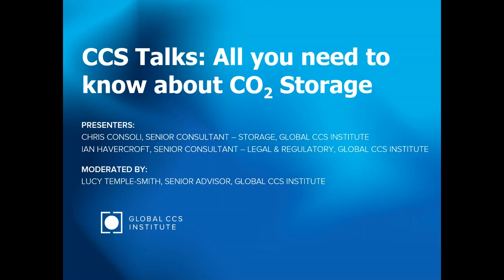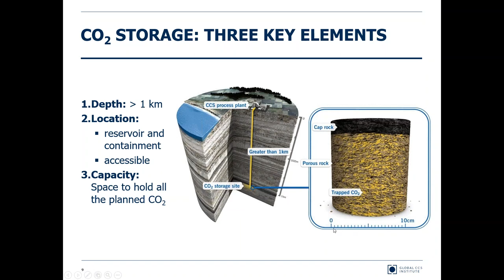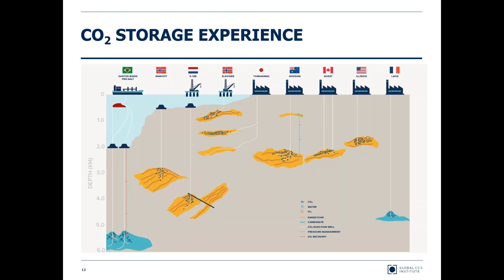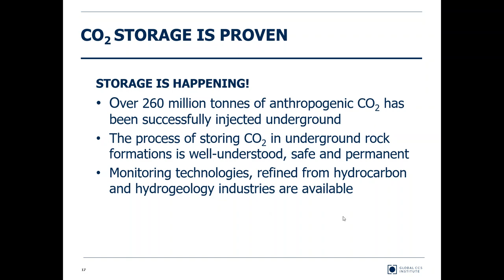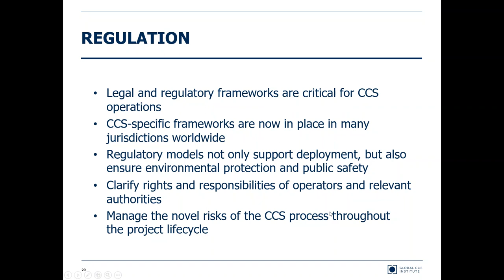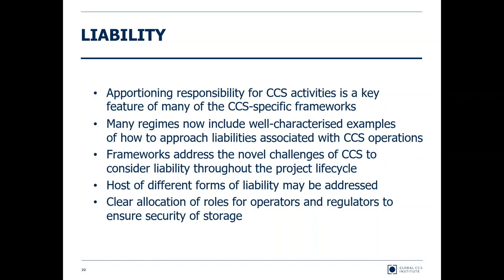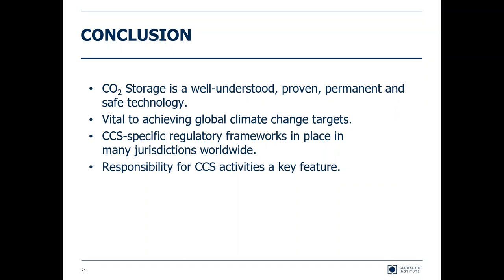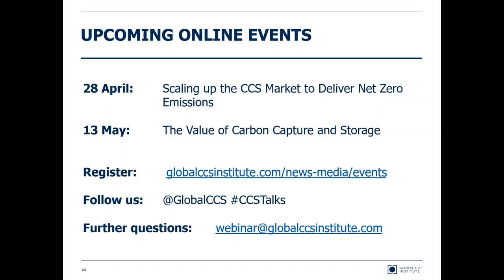CCS Talks: All you need to know about CO2 Storage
Storing carbon dioxide emissions in geological formations deep underground is a well-understood, permanent and safe technology; one that is vital if we are to reduce emissions, meet Paris targets and achieve net-zero to ambitions.

Join the Global CCS Institute’s Storage and Legal and Regulatory experts in conversation as they explain how CO2 storage works, seek to address these myths and misconceptions and demonstrate why CO2 storage is an essential climate change mitigation technology.